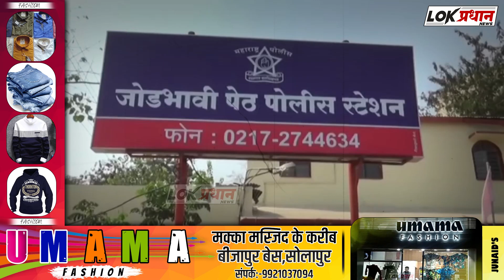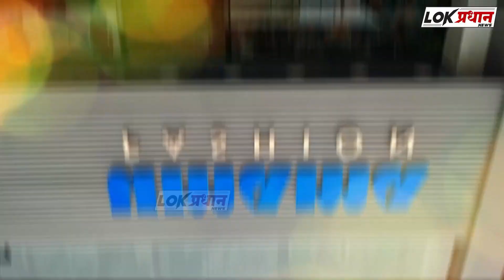'जब मेरी कोई गलती नही होती तो मै किसी के बाप से नही डरता'- मुकरी सालार